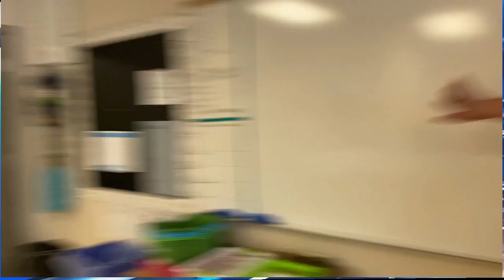LNN Oct. 6th